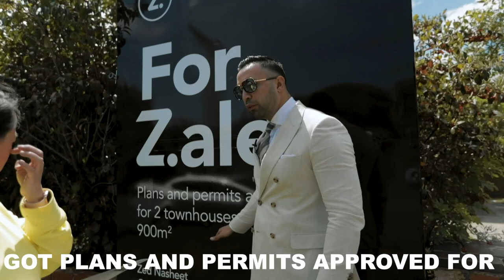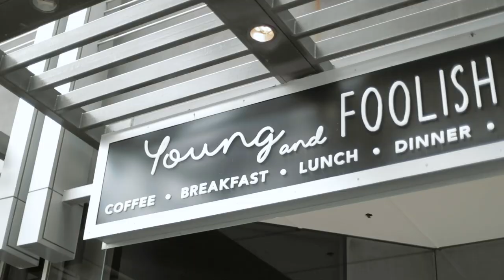What Makes A Great Salesman (Motivational) | Zed Nasheet Vlog #19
Zed Nasheet shows and explains what is necessary to be a great salesperson and to be able to succeed.

Melbourne Office:
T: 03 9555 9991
A: 888 Nepean Hwy, Hampton East, VIC 3188

Gold Coast Office:
T: 1300 00ZOLD
A: 9/2563 Gold Coast Highway, Mermaid Beach,  QLD 4218